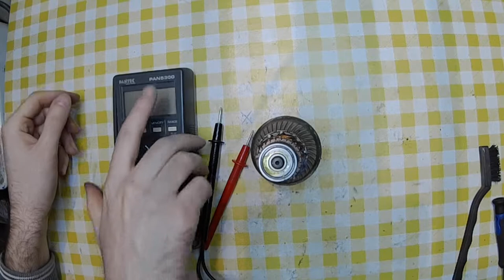Restoration and Maintenance of an old Hitachi FV12VA power drill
I bought this old Hitachi FV12VA  power drill for a few bucks in bad shape. It's time to bring it back in working condition and use it with pleasure.